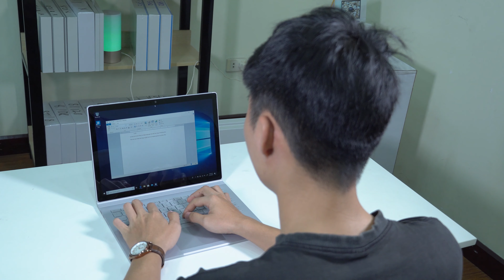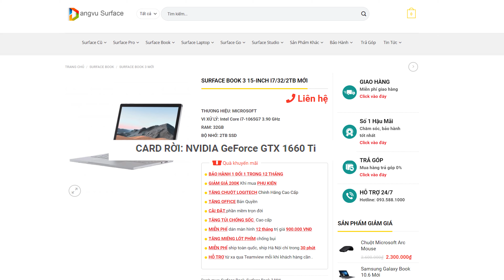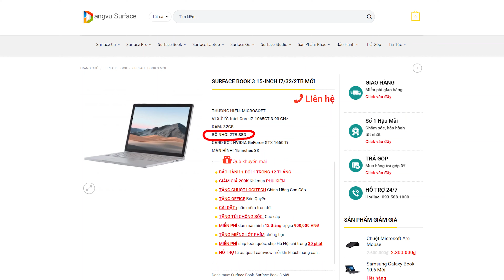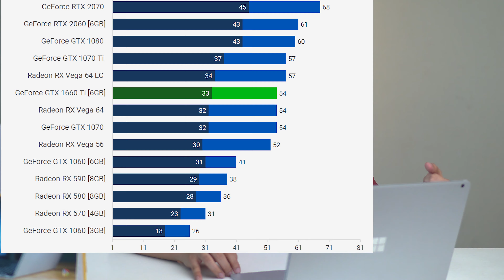Surface Book 3 - " Bình Cũ Rượu Mới " | Đăng Vũ Review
- Chiếc Surface Book 3 mới được ra mắt gần đây , và nhìn vào ngoại hình của nó thì không khác  gì so với chiếc Surface Book 2 cả
- Nhưng bên trong của chiếc Surface Book 3 đã được Microsoft nâng cấp vô cùng mạnh mẽ
- AE cùng xem hết video để biết được những nâng cấp của chiếc Surface Book 3 nhé
- Nếu thấy video hay thì đừng tiếc 1 like và Sub cho Đăng Vũ nhé!

À đừng quên ấn nút chuông để nhận thông báo nha anh em :D